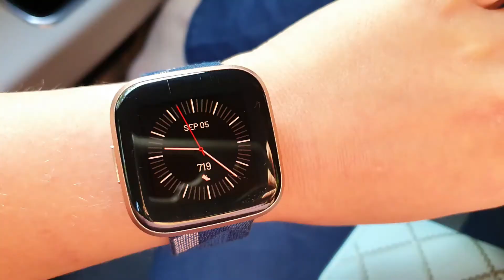Our big purchase... what are we doing?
Its the start of a new beginning, falling into the deep end on something we have no clue about.

We have purchased ourselves a second hand van to convert to a camper, follow us on the motions as we go from viewing it and trying to get it back home.